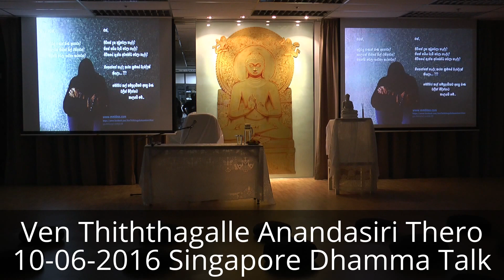Singapore Dhamma Talk 10-06-2016